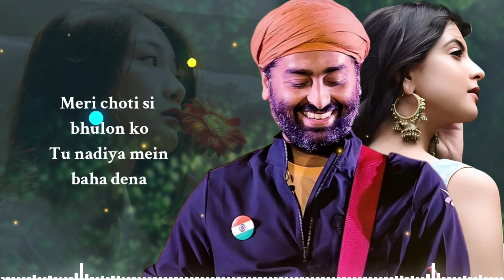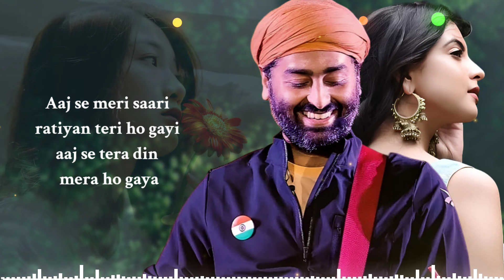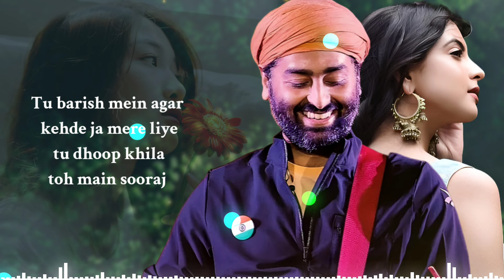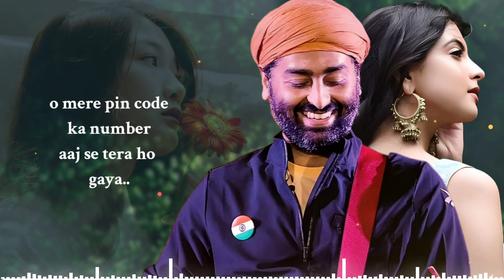Aaj Se Teri Sari Galiyan Meri Ho Gayi (LYRICS) Arijit Singh | Tunisha Sharma | Sad Song | Padman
Presenting the lyrical video of Aaj Se Teri.

Crew Names:-
Mixed by - Shadab Rayeen,  A T Studios & New Edge - Mumbai Assisted by : Abhishek Sortey & Dhananjay Khapekar

Musician Names:-
Programmed by Amit Trivedi, Gourab Dutta & Raja Rasaily
Dholak & Percussions - Sanket Naik
Mandolin, Saz & Bouzouki - Tapas Roy

Cast - Akshay Kumar, Radhika Apte & Sonam Kapoor
Production House - Hope Production Pvt Ltd
Producer - Twinkle Khanna, SPE Films India, KriArj Entertainment, Cape Of Good Films & Hope Productions
Director - R Balki

Lyrics:
Mukhda -
Aaj Se Teri Saari Galiyaan Meri Ho Gayi,
Aaj Se Mera Ghar Tera Ho Gaya…

Aaj Se Meri Saari Khushiyaan Teri Ho Gayi,
Aaj Se Tera Gum Mera Ho Gaya.

Ho Tere Kandhe Ka Jo Til Hai,
Ho Tera Seene Mein Jo Dil Hai,
Ho Teri Bijli Ka Jo Bill Hai-
Aaj Se Mera Ho Gaya…

Ho Mere Khwabon Ka Ambar,
Ho Meri Khushiyon Ka Samandar,
Ho Mere Pin Code Ka Number-
Aaj Se Tera Ho Gaya.

Antara 1-
Tere Maathe Aaaaa….Tere Maathe Ke Kumkum Ko
Main Tilak Lagaa Ke Ghoomoonga,
Teri Baali Ki Chhunchhun Ko
Main Dil Se Lagaa Ke Jhoomoonga…

Meri Chhoti Si Bhoolon,
Ko Tu Nadiya Mein Baha Dena.
Tere Jude Ke Phoolon Ko,
Main Apne Shirt Mein Pehnoonga.

Bas Mere Liye Tu Maalpue Kabhi Kabhi Bana Dena…

Aaj Se Meri Saari Ratiyaan Teri Ho Gayi,
Aaj Se Tera Din Mera Ho Gaya.

Antara 2-
Tu Maange Sardi Mein Amiya,
Jo Maange Garmi Mein Mungphaliyaan,
Tu Baarish Mein Agar Keh De,
Ja Mere Liye Tu Dhoop Khila.

Toh Main Sooraj……. Toh Main Sooraj Ko Jhatak Doonga,
Toh Main Saawan Ko Gatak Loonga,
Toh Saare Taaron Sang Chanda
Main Teri Goad Mein Rakh Doonga-

Bas Mere Liye Tu Khil Ke Kabhi Muskuraa Dena…

Aaj Se Meri Saari Sadiyaan Teri Ho Gayi,
Aaj Se Tera Pal Mera Ho Gaya.

Ho Tere Seene Mein Jo Dil Hai,

Ho Mere Khwaabon Ka Ambar,